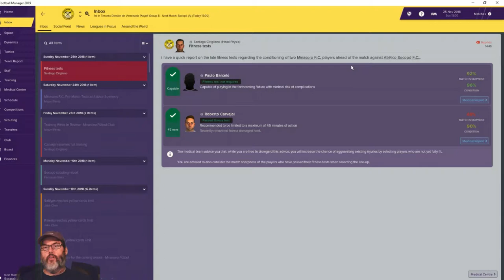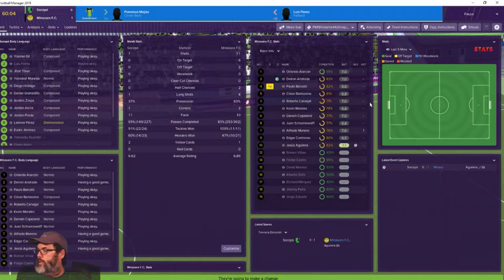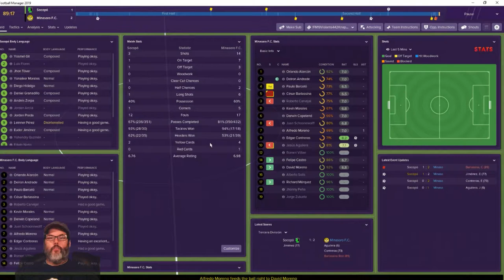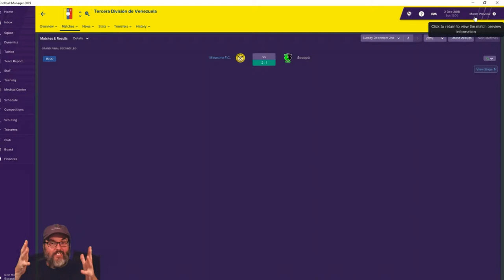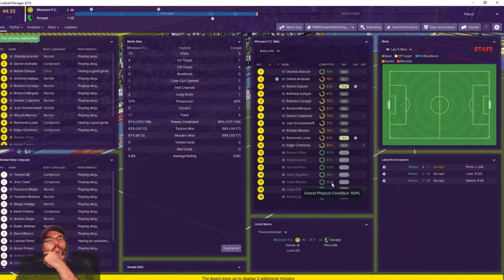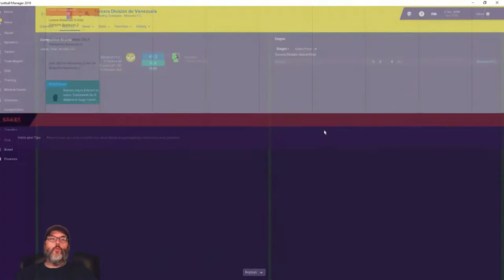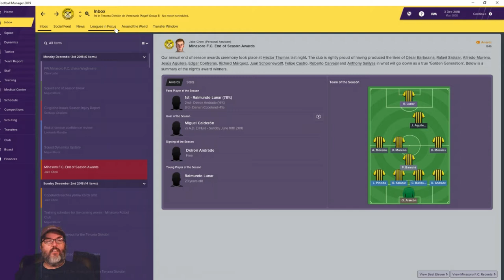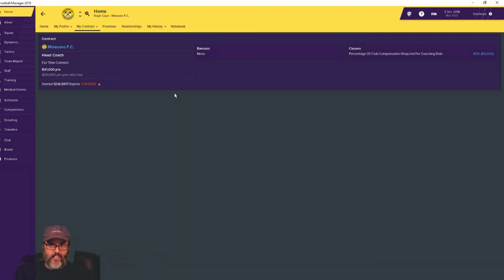FM19 Venezuela - Club 1 Ep. 6 - A South American Journeyman